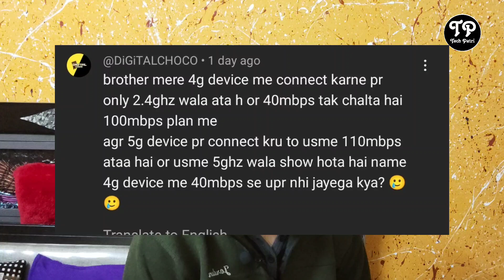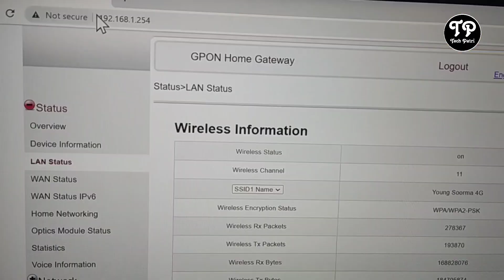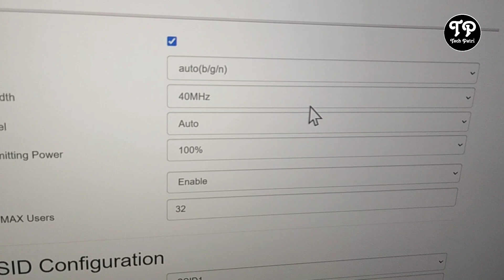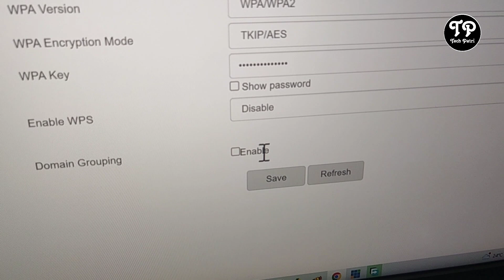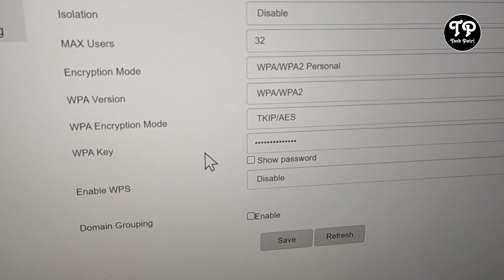Net Plus में 2.4ghz Ki Speed Kaise Badhaye | Net Plus WiFi Ki Range Kaise Badhaye | Speed increase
Net Plus में 2.4ghz Ki Speed Kaise Badhaye | Net Plus WiFi Ki Range Kaise Badhaye | techpatri

netplus speed increase

netplus speed increase
netplus speed issue
netplus broadband speed increase